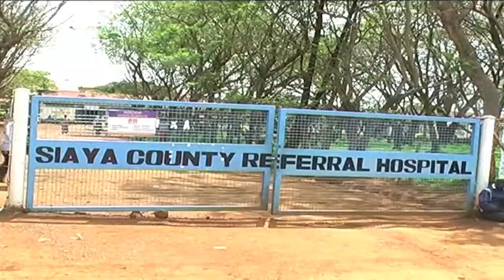Wafungwa watoroka baada ya ajali ya gari